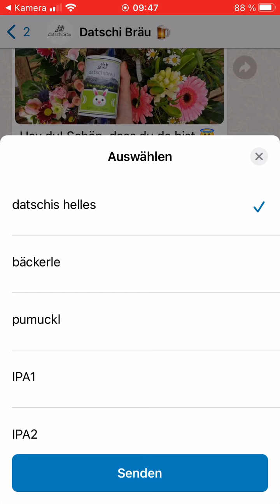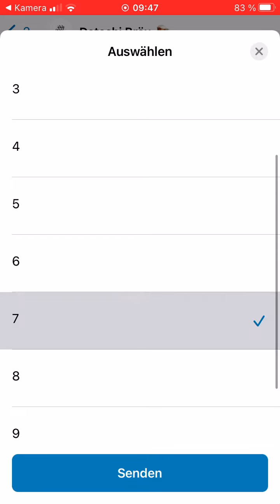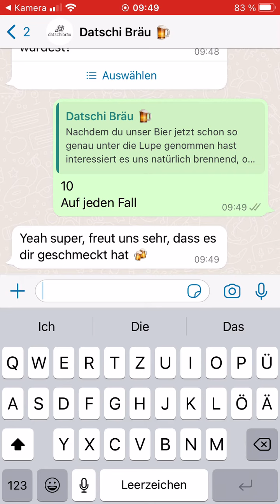Produkt Feedback via WhatsApp Business (Demo)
Die kleine Brauerei Datschi Bräu möchte mehr Feedback zu ihrem Produkt haben. Auf der Verpackung und auf den Etikett bewirbt sie daher "Feedback per WhatsApp". Durch einen einfachen QR Code kommen die Biertrinker dann in den WhatsApp Chat und beantworten ein paar Fragen per WhatsApp Chatbot.
Das hilft Datschi Bräu die Vorlieben ihrer Kunden besser zu verstehen und die Produkte weiterzuentwickeln.